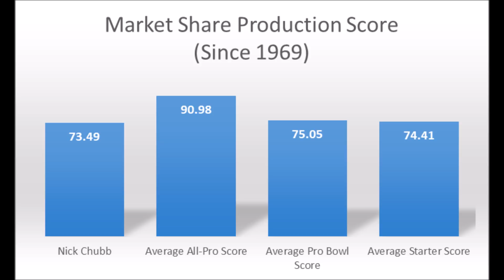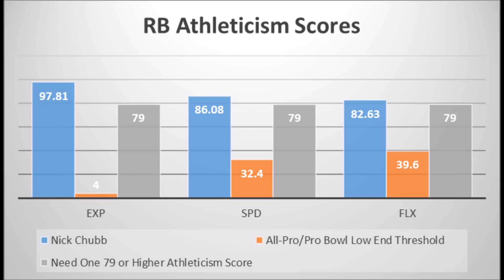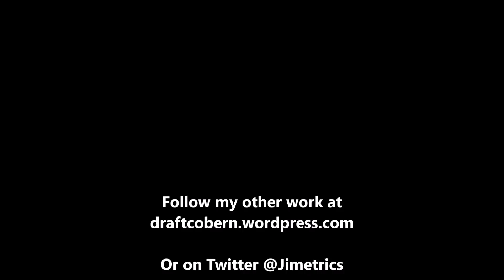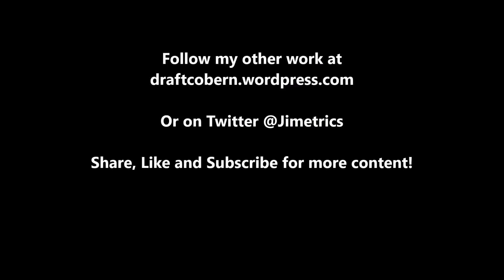2018 NFL Draft Nick Chubb Analytics Profile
An extended look at Nick Chubb based on analytics.

2018 NFL Free Agency Analytics Guide: Offense

Artist : Otis McDonald
Title : Not For Nothing
Genre : Hip Hop & Rap
Mood : Funky